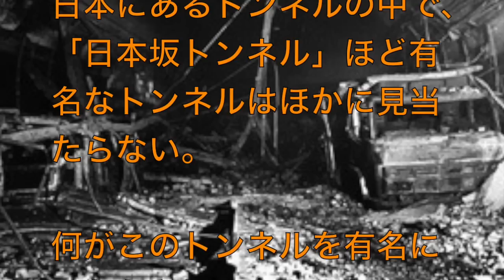【閲覧注意】日本坂トンネル【心霊・恐い話】